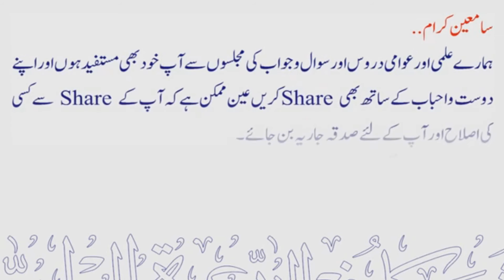Shabaan Namay A'maal Ki Peshi Ka Maheena | Sheikh Maqsood Ul Hasan Faizi Hafidhahullah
💠 شعبان نامہ اعمال کی پیشی کا مہینہ
💠 Shabaan Namay A'maal Ki Peshi Ka Maheena.